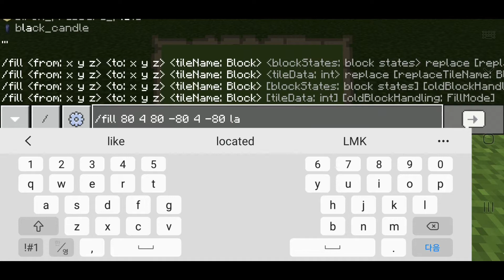보면 눈이 손상될 수 있는 비밀의 방 만들기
으악 내 눈!!